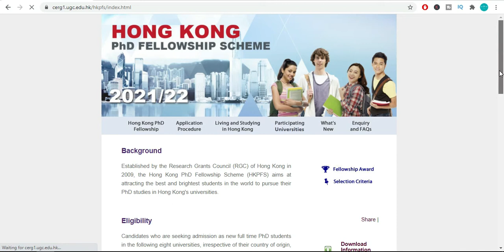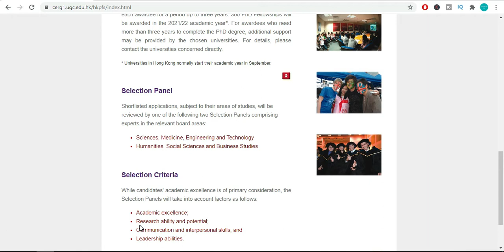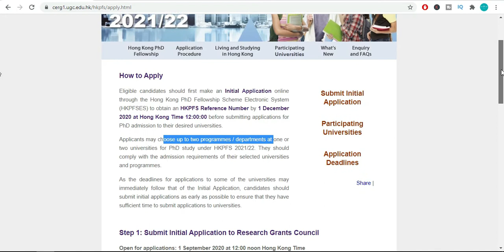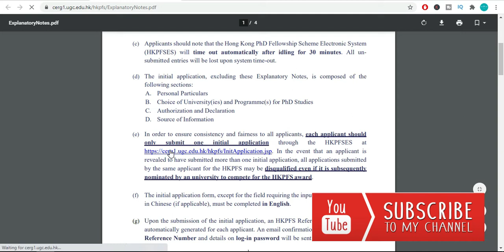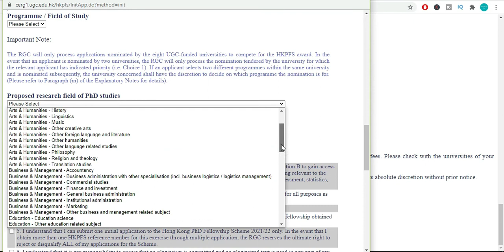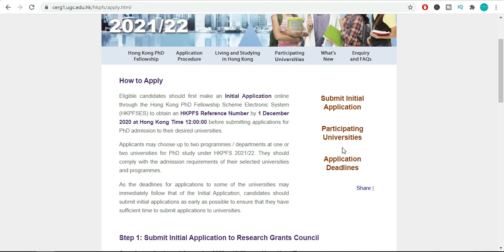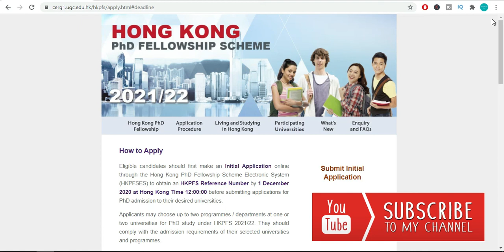Hong Kong PhD Fellowship Scheme (HKPFS) 2021-22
Hong Kong Fellowships Program 2021-22
Application are open.
There are total 8 universities.
Starting time: 1st Sep, 2020
Ending: 1st Dec, 2020
Steps in Application:
 Step 1: Initial Application
 Step 2: Full Application before 1st or 2nd December...